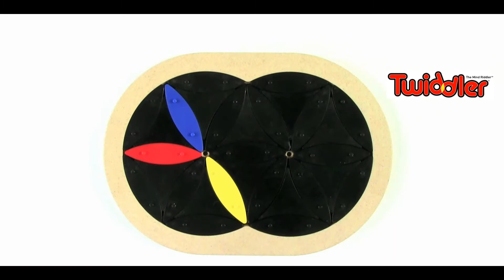Twiddler...the Mind Riddler Brain Teaser Double Dilemma Set, how to create a middle line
You can buy at: (in alphabetic order)

or check to find another retailer.